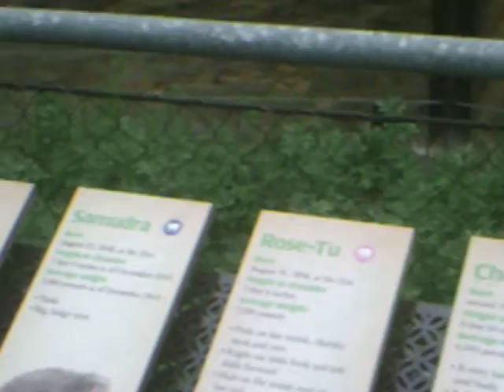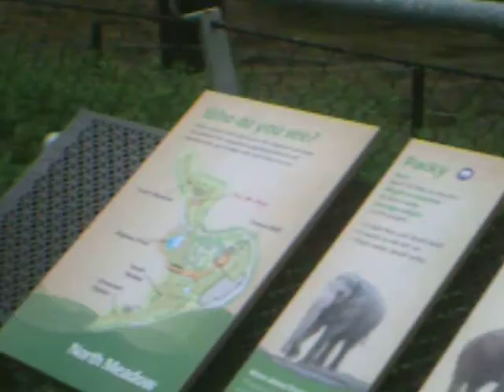Elephants At The Portland Oregon Zoo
Filmed On Saturday April 23rd 2016. At The Zoo.